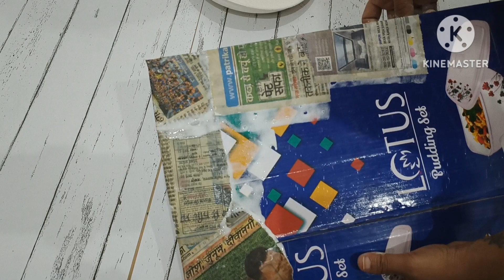cardboard craft home decor ideas and corner decor items